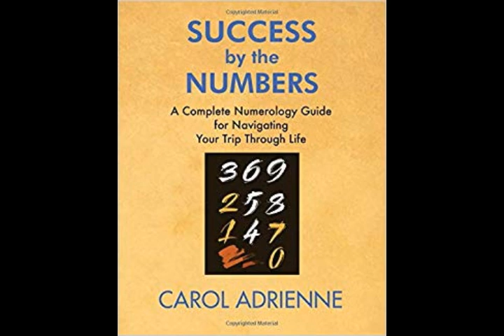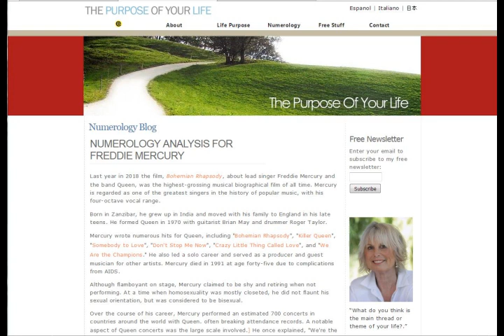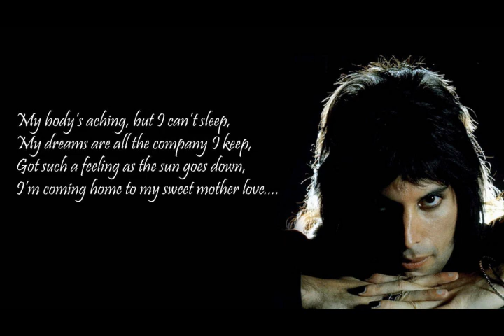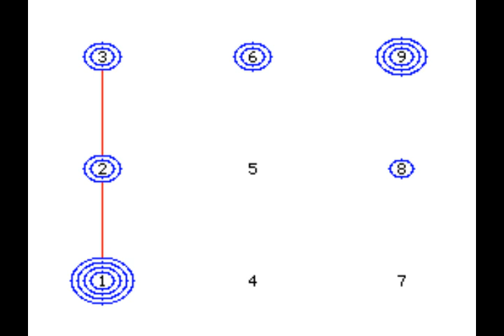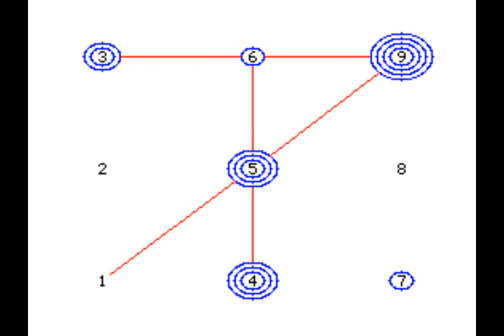Numerology and the News: Freddie Mercury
Did Freddie Mercury's name catapult him to fame?  How did changing his name from Farrokh Bulsara create the legend of Queen and Freddie Mercury?  Find out how changing your name through numerology changes your Destiny.